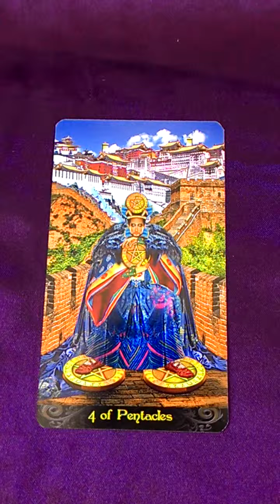Four of Pentacles - Weekly Tarot Reminder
This coming week’s reminder is brought to us by the Four of Pentacles.

The energies it represents when we are functioning optimally are being formidable, being wise in preserving and effectively utilising one’s resources, working towards maintaining one’s position of strength and using it as leverage to gain more traction and success.

Having said this, we must ensure that our decisions and actions define us as a strong, strategic, practical, wise and reliable influence. This is how we strengthen our position and widen our circle (of allies).

When we use our resources to create something that benefits many - not just us, then we generate strength in numbers. How? When we become known for our  loyalty, integrity and good will then we allow others with the same values to gravitate towards us and work with us. When this happens, we form and belong to a group of like-minded and like-hearted individuals. When we combine all our resources together, then more opportunities and support become available for our group.

Strength in number will always win over strength on our own. When we share the same purpose with many, then we become many, and we become powerful!

Until next week, many blessings to you all! This is TAROT Zamm.